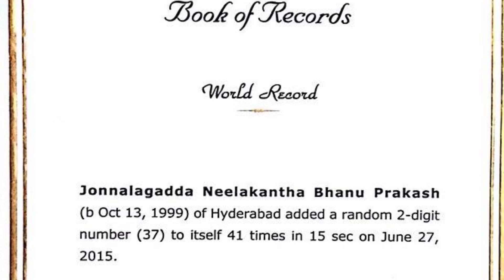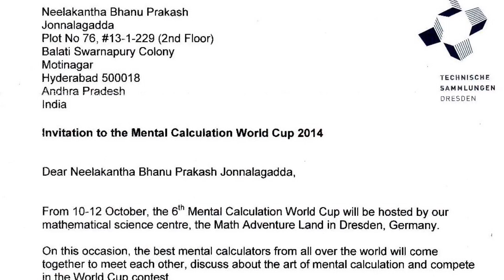The Journey - The Number Prodigy - Bhanu Prakash JN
This video showcases the Journey of Neelakantha Bhanu Prakash from being a number enthusiast to being the Fastest Mental Mathematician in the World.